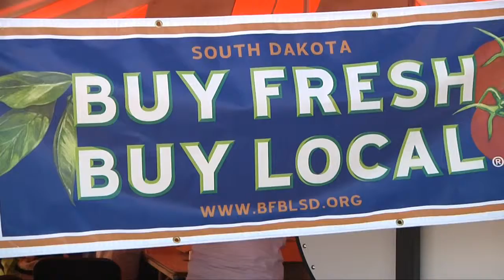Value Added Agriculture at the SD State Fair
The state's growing value added agriculture industry was highlighted at this year's South Dakota State Fair.  Michelle Rook gives us a look at some of the various new businesses and markets.